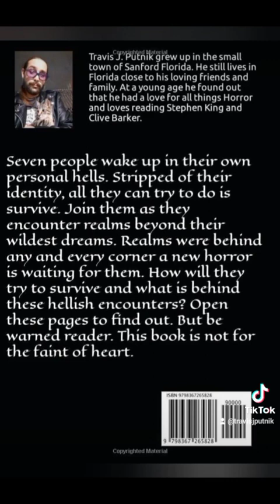Madworlds: The Seven Excerpt (Read)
A small section of the start of my book MADWORLDS: THE SEVEN